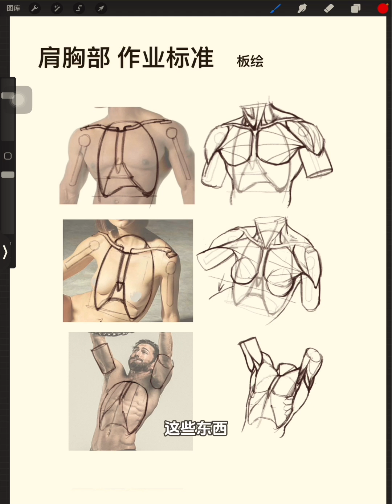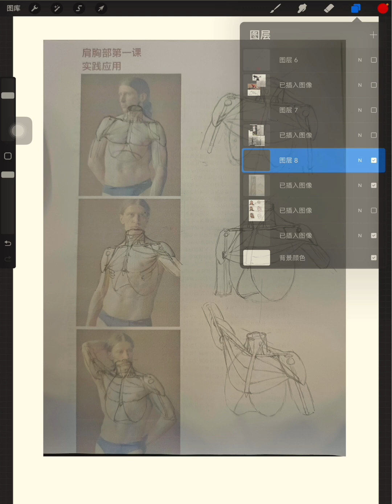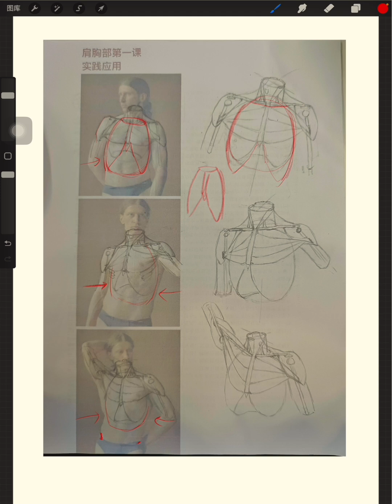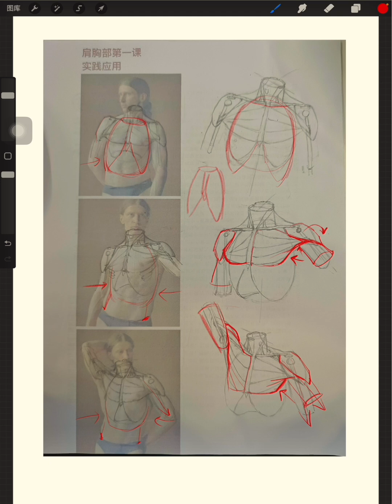Human anatomy sketch｜Your assignment doesn't meet the standards? Here are some tips to improve it!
Human Anatomy 2024｜Art anatomy｜Human anatomy sketch｜
In this video, we take a deep look at an assignment that doesn't meet the standards, pointing out the main issues with its dynamics, shapes, and lines. First, the assignment looks sloppy, lacking careful observation and repeated adjustments. The video explains in detail how to find the accurate shape of the chest and shoulders through multiple adjustments and calibrations, and avoid the pitfalls of sloppy drawing. We emphasize the accuracy of each line, point out why the shoulder shape doesn't match the model, and demonstrate how to find the correct shape of the chest step by step. By comparing the demonstration standards with the actual drawing, we show how to keep observing and thinking during the drawing process, constantly adjust, and finally draw accurate dynamics and shapes. If you want to improve the quality of your assignment to meet the standards, this video will provide you with valuable guidance and practical tips.
I'll be sharing more about human structure human anatomy body art regularly!